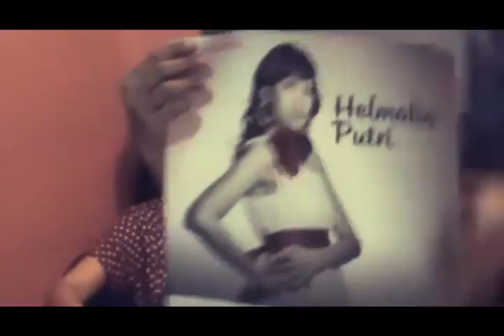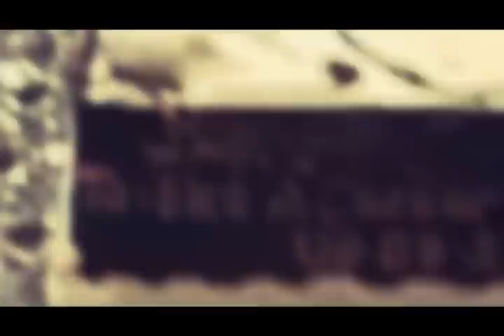Anniversary helzia arun caesar & eka oktaviani// Mp'a Community